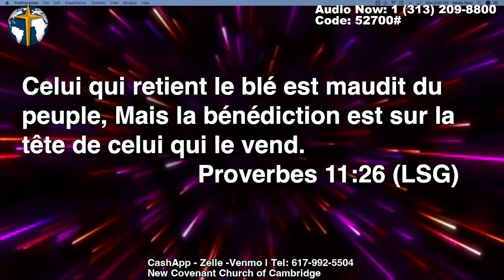NCCC Monday Night Service| April 8th, 2024| 40 Days of Prayer| Day 26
Welcome to the night service here at 527 Main Street Waltham MA 02452 founded by Rev. Dr. Thomas St. Louis, Senior Pastor. Thank you are joining us. We hope you will be blessed this Morning.

We offer different ways to GIVE here to support the ministry:

Zelle: New Covenant Church of Cambridge

If you have trouble accessing Venmo, Cashapp or Zelle, and prefer to talk to someone call our associate Pastor, Pastor Mouthy St. Felix at during or after the service for assistance. Thank you!

Thank you and we hope you were blessed.